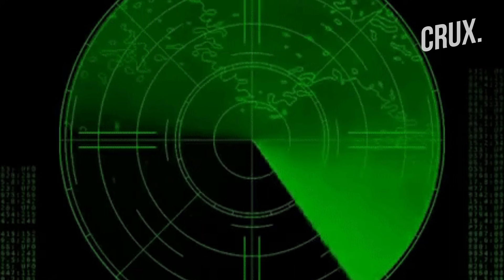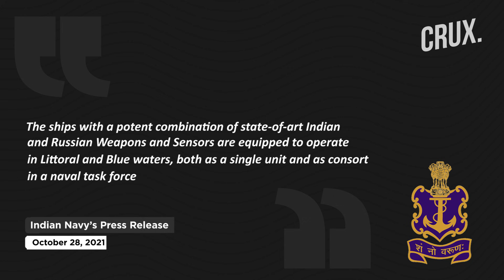Tushil Power For Indian Navy | All You Need To Know About India’s Stealth Warship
The 7th Indian Navy Frigate of P1135.6 class was launched in Yantar Shipyard, Russia on October 28. During the ceremony, the ship was formally named Tushil, which in Sanskrit mean ‘Protector Shield’. The ship is the first among the four follow-on frigates contracted by India from Russia.